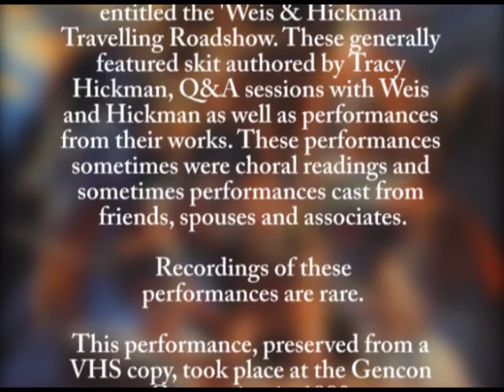Weis & Hickman Roadshow 1990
Beginning with Gencon 1984 and for a number of years thereafter, Margaret Weis and Tracy Hickman produced a series of events at the convention entitled the 'Weis & Hickman Travelling Roadshow. These generally featured skit authored by Tracy Hickman, Q&A sessions with Weis and Hickman as well as performances from their works. These performances sometimes were choral readings and sometimes performances cast from friends, spouses and associates.

Recordings of these performances are rare.

This performance, preserved from a VHS copy, took place at the Gencon Convention in 1990.

NOTABLE MOMENTS:

TOWERS OF TRAVESTY: A Dragonlance Dungeons & Dragons skit narrated by Margaret Weis. Cast includes Tracy Hickman, Kevin Stein, Nicole Harsch, Mike Sakuta, Janet Deaver-Pack, Gary Pack, Liz Baldwin and three members of the audience. (00:00:28 - 00:25:40)

KNIGHT OF SOLAMNIA SONG: Tracy Hickman is coerced into singing his fractured version of a BeeGee's song about Solamnic Knights. Rare footage. (00:29:25 - 00:37:20)

FALL OF KITIARA: Skit by Gary Pack, Nicole Harsch & Mike Sakuta with Laura Hickman (offstage) and Janet Deaver-Pack (vocals). (00:52:54 - 1:09:00)

Videographer: David Baldwin